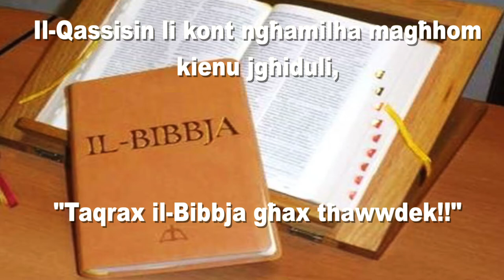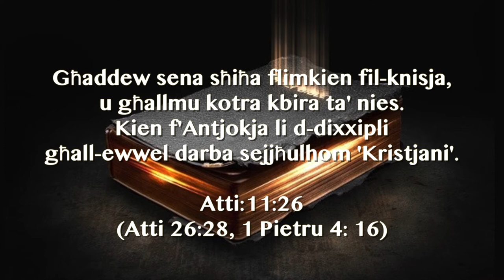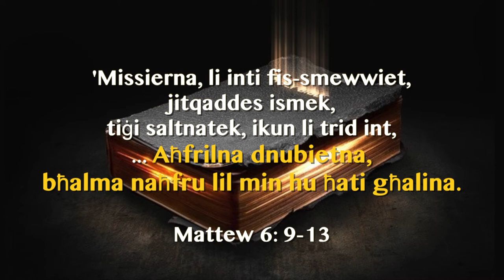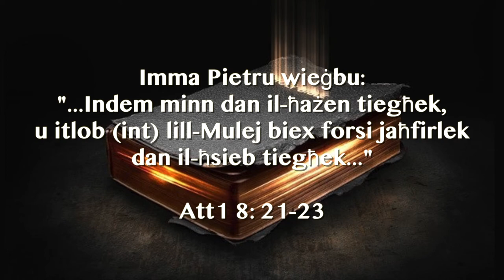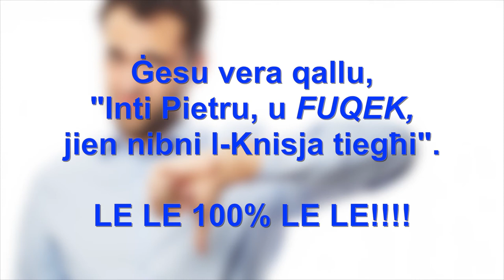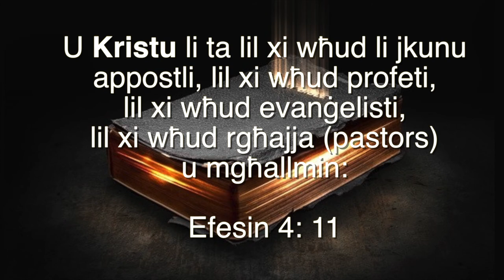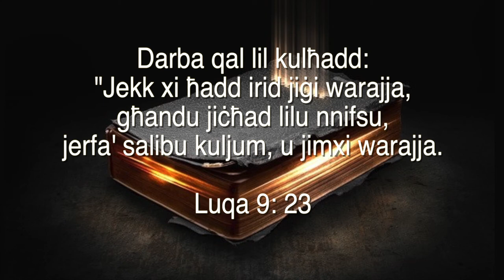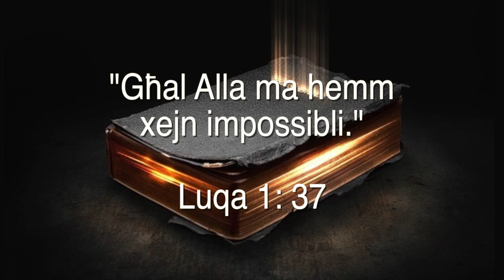Ngħiduha Kif Inhi! Intervista ma' Pastor Gordon-John Manche' - NEW!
F'Din l-intervista ma' Indri Attard il-host tal-programm tar-Radju fuq 101FM, NGĦIDUHA KIF INHI! Data: (17/10/2019).

F'dan il-program - Indri jintervisat lil Pastor Dr. Gordon-John fuq diversi suggetti. Fost is-suggetti diskussi: - Kif Sar Kristjan? Kif inbidel? Għaliex ma baqax Kattoliku Ruman? Kif Ġesu affetwalu ħajtu kollha? eċċ eċċ...

Intervista interessanti u pjuttost imqanqla. Intervista li żġur ħa tinteressak u tqanqlek fit-tfittxijja tal-mixja tiegħek fi Kristu.